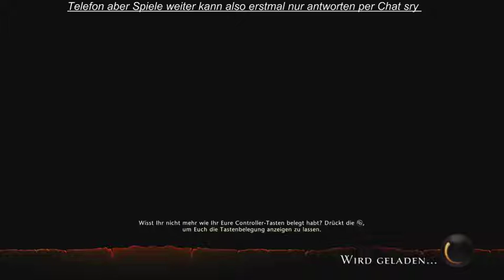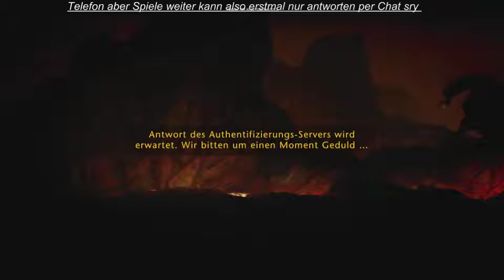[GER] XBOne Neverwinter Was wird heute getan Stream 28 - 1 / 3